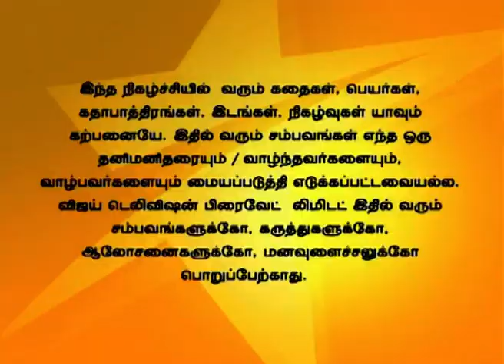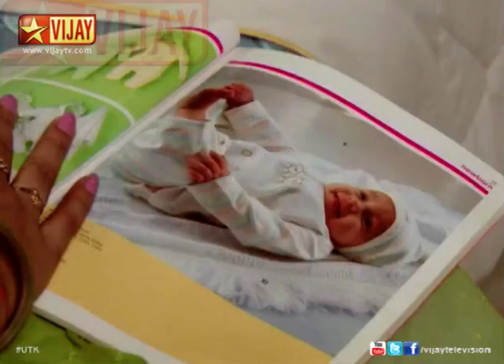Uravugal Thodarkathai 02/25/14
உறவுகள் தொடர்கதை!
Mohan and Nandhini comes to surprise everyone for the pooja. Lakshmi asks Archana regarding the reason for changing the doctor. Archana calls her parents and tells about Lakshmi and Nikhil's arrival. Radhika comes to visit Archana.